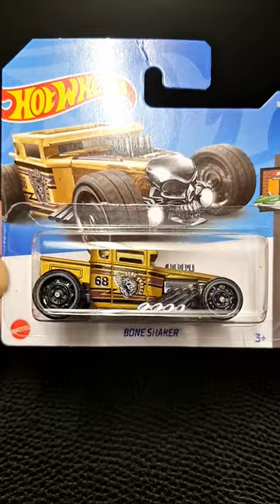Bone Shaker New Casting 2022 Q-Case